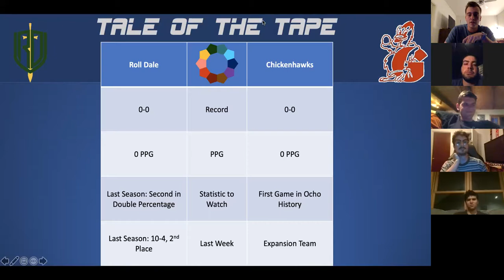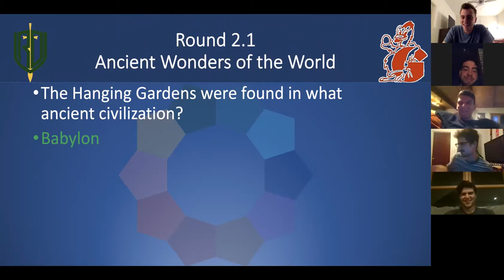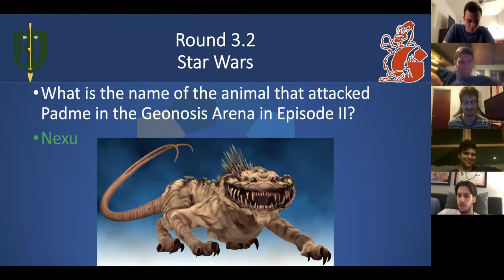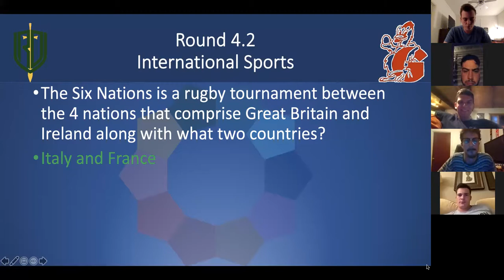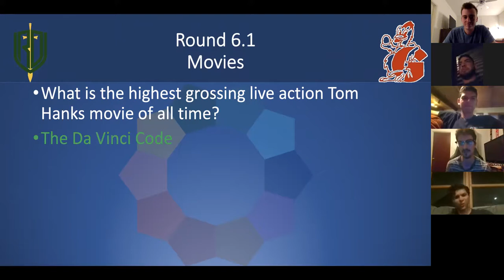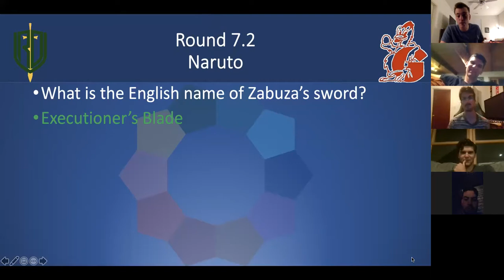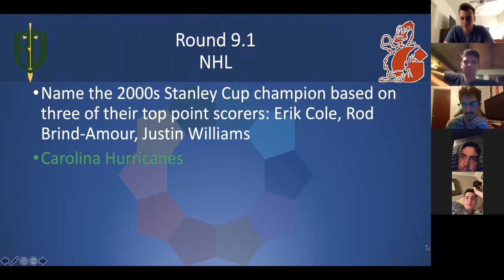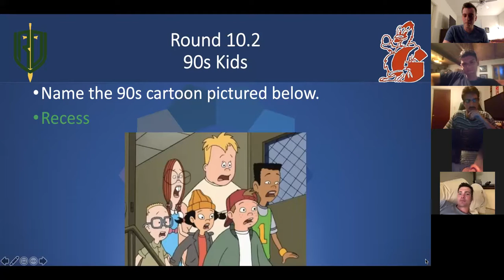Week 1 Game 5: Roll Dale vs Chickenhawks